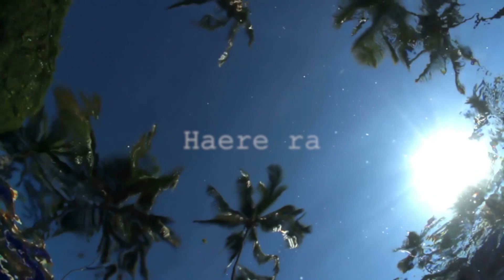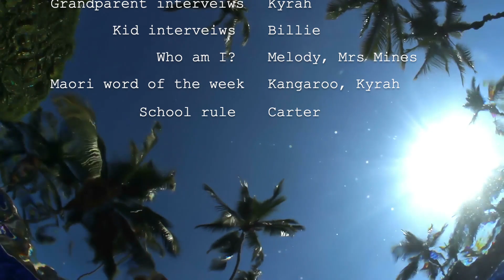Newshub S12 E4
Our latest Newshub. A special episode reflecting on our Grandparents day.